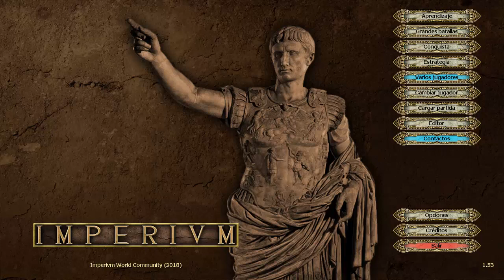Partida 4v4 con republicanos estilo liga Online. Imperivm III HD Beta 1.53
Décima partida estilo liga con la beta 1.53 de imperivm III HD jugada con VPN; yo romano republicano, mis aliados dos egipcios  y un galo contra un egipcio, un cartaginés, un britano y un íbero. Comento la partida grabada donde se puede ver todo desde el punto de vista del jugador. Ideal para principiantes.

A continuación incluyo la repetición para que la podáis descargar y verla. Para verla debéis guardarla en la carpeta del juego, dentro de la subcarpeta Profiles y en una de las cuentas de jugador que poseais. La ruta normal donde se aloja el juego en Steam es esta:

C:\Program Files (x86)\Steam\steamapps\common\Imperivm - Great Battles of Rome HD\Profiles\Player

A no ser que tengáis varias cuentas dentro del juego, deberéis guardar la repetición dentro de la carpeta "Player".

Recordad que sólo se verá correctamente en la nueva versión de la Beta 1.53

Que la disfruteis